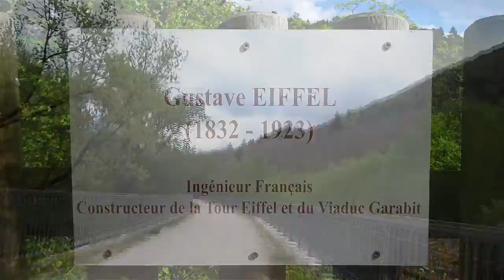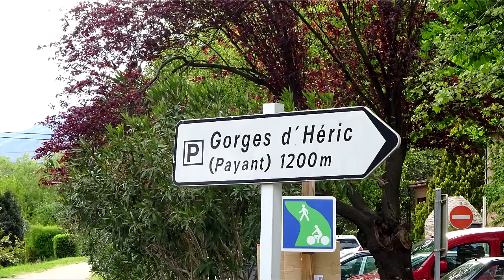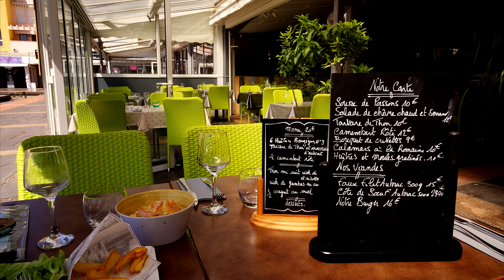PETES CYCLE TOUR APRIL 2016 LANGUEDOC AND ROUSILLION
PETES CYCLE TOUR APRIL 2016 LANGUEDOC AND ROUSSILLON.
    Toulouse to Montpellier cycling the canal Du Midi from Toulouse to Carcassonne then into the Languedoc National park with a vast amount of flora and fauna,  re joining the Canal Du Midi at Braziers and along the Lidos Canal Du Rhône to Montpellier. The most varied weather so far and of course some of the finest French wines and cuisine,very nice.